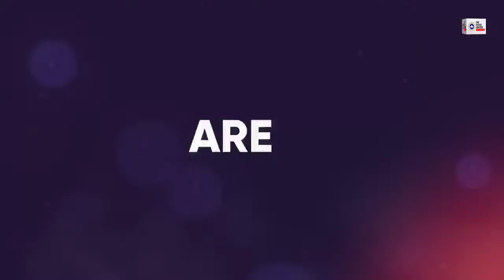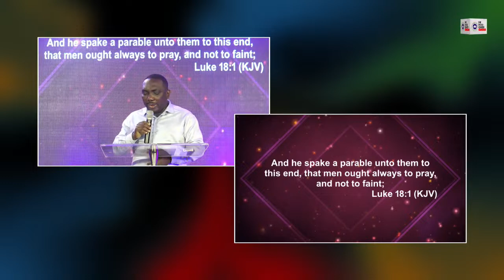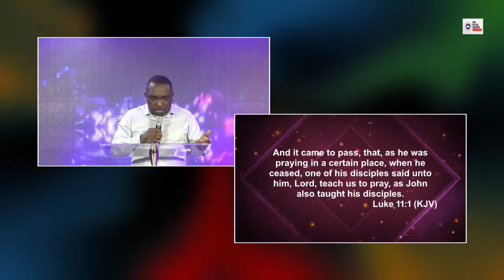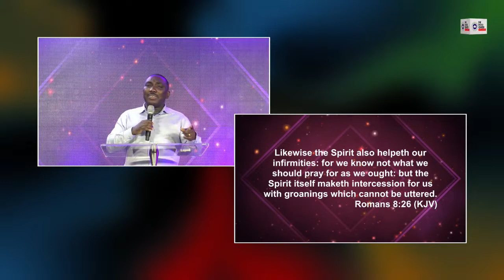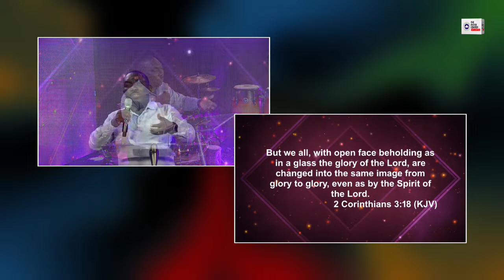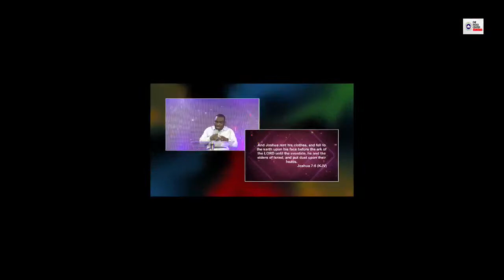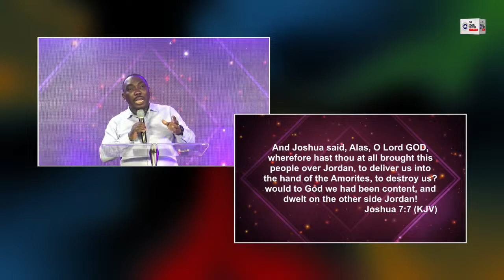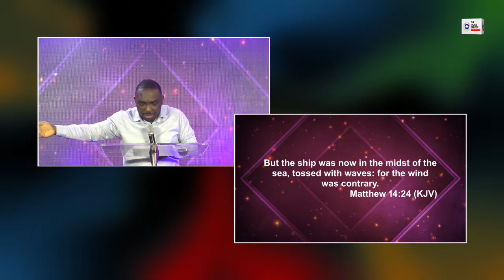Word Cafe - Victory by Dcn. Solomon ODAFE - 04/26/2023